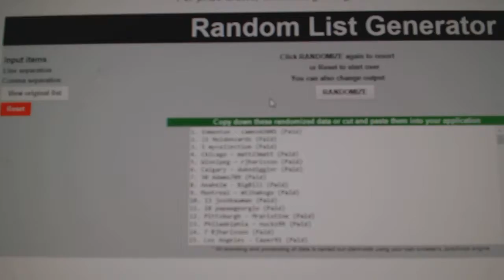Multi Random Giveaway For February 17th, 2017